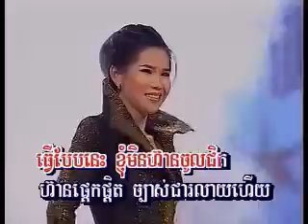PhnomPenh Vol 6-1 BroYath Khmas Ke | ប្រយ័ត្នខ្មាសគេ -Meng KeoPiChenDa.mp4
Khmer song by Pichenda from Phnom Penh Production Karaoke DVD Vol #6 Track #1.